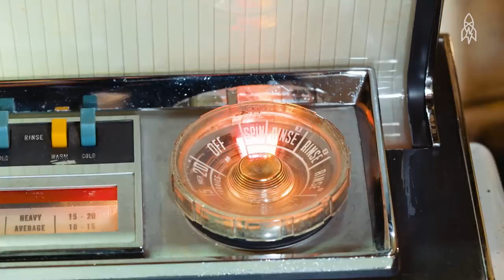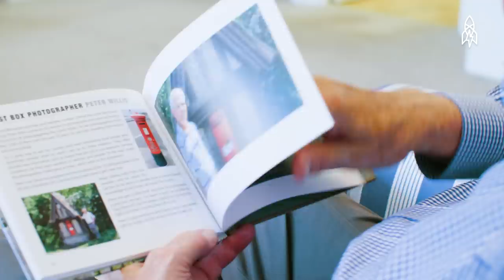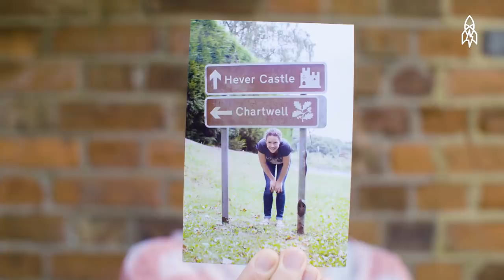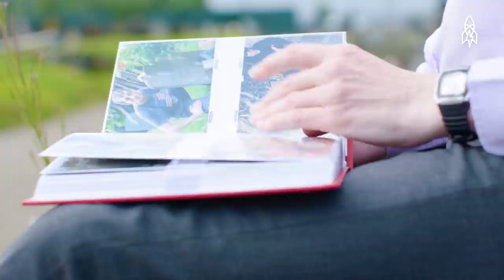Five of the Most Unusual and Extraordinary Clubs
We've all got hobbies, some more wacky and more incredible than others. In this reel, we meet a group who get their kicks from washing clothes, fly high with a group of gyro plane enthusiasts, and find out what it takes to be remarkably dull.